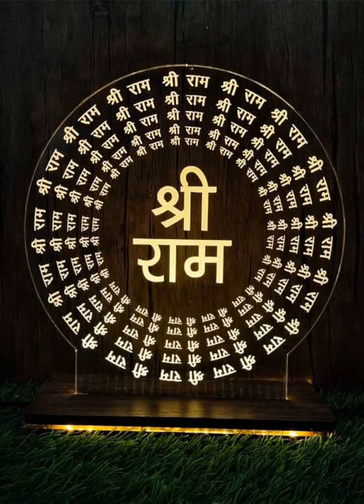SHRI RAM NAAM MANTRA#VIRAL VIDEO SUBSCRIBER & LIKE PLEASE 🙏🙏